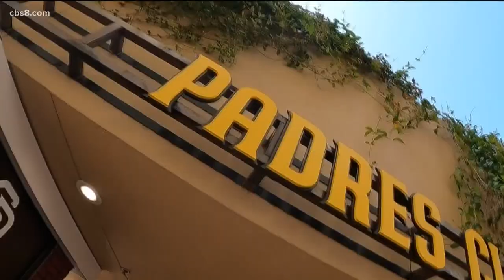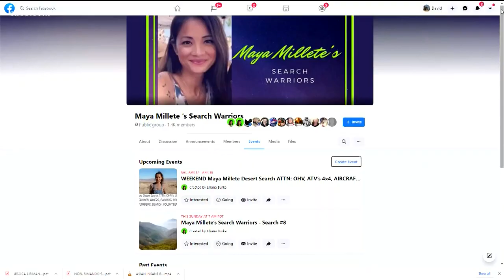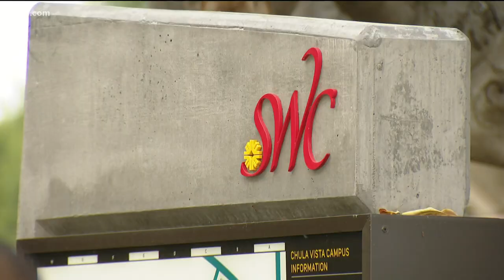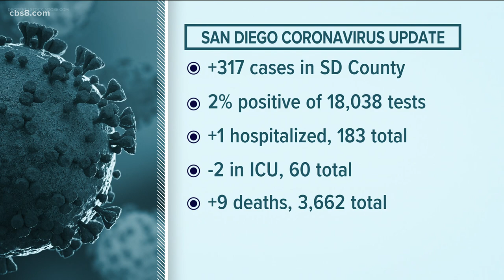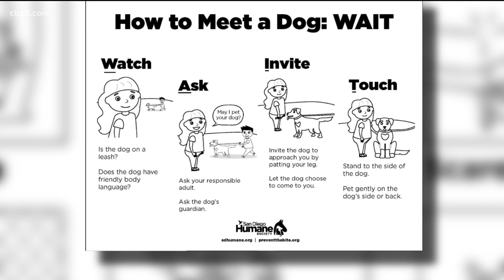San Diego's top stories for Friday, April 16, 2021